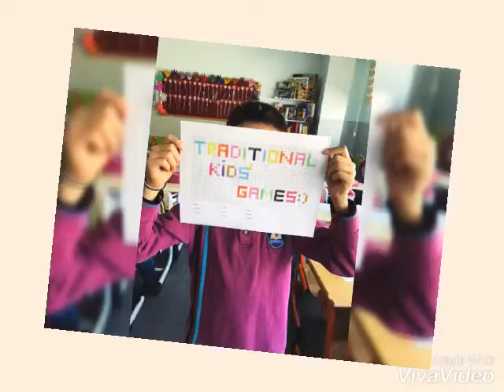Traditional Kids’ Games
Traditional Kids’ Games(Geleneksel Çocuk Oyunları) eTwinning projemiz kapsamında 21.yy becerisi olarak kabul edilen kodlama etkinliği yaparak eğlenceli vakit geçirdik🎉